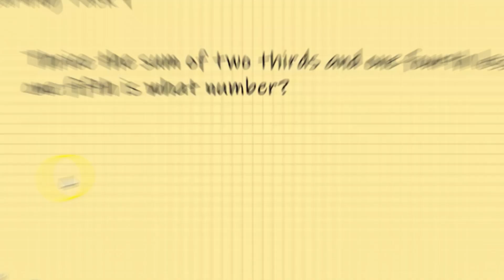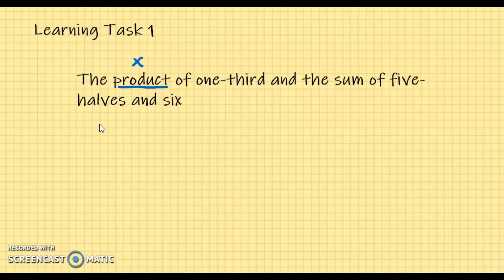Translating Word Phrase to Mathematical Phrase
Week 2 Lesson in Math 6